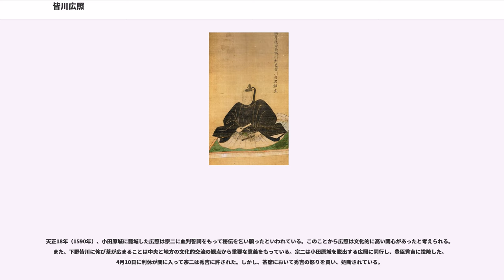皆川広照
皆川 広照（みながわ ひろてる）は、戦国時代から江戸時代前期にかけての武将、大名。下野皆川城主。下野栃木城主、下野皆川藩主、信濃飯山藩主、常陸府中藩初代藩主。

皆川俊宗の次男。水谷正村は伯父にあたる。処世術に優れ、小勢力ながらも上杉、北条、織田、徳川などのときの権力者を渡り歩き、江戸時代の譜代大名として生き残りに成功した。

山上宗二が関東へ下っていた際に秘伝書である『山上宗二記』を託された1人である事、皆川領内で狂言を催したことから茶道をはじめ、文化的にも造詣が深かった人物と推測される。

天文17年（1548年）下野皆川城主・皆川俊宗の次男として誕生する。

幼い頃に皆川城の鬼門を守る、皆川持明院で修行をしたといわれている。

当時、北関東は越後国の上杉氏、相模国の後北条氏ら二大勢力の利権争いの渦中にあり、北関東に跋扈する小勢力は生き残りを図るために従属、離反を繰り返していた。皆川家も例外ではなく、永禄4年（1561年）、俊宗は皆川家の支城である太平山城に立ち寄った上杉謙信を接待するために、広照を接待役に任命している。

俊宗は長男である広勝よりも次男である広照に愛情を注いだ。広照は俊宗と共に永禄6年（1563年）の川連城攻略、永禄7年（1564年）の榎本城攻略に参陣。また、俊宗が元亀3年（1572年）正月、北条氏政、那須資胤と連携し、主家である宇都宮氏の居城・宇都宮城を占領した際、宇都宮広綱の幽閉を広照に命じている。

俊宗が天正元年（1573年）、北条氏政と戦い関宿で上杉方として討死する（上杉謙信と戦い北条方として討死した説もある）と、兄・広勝が当主となった。

天正3年（1575年）、広照は北条方として佐野氏の家臣である平野久国の守る粟野城を家臣の斎藤秀隆に命じて攻め落とした。

天正4年（1576年）に兄の広勝が29歳で急死したことから家督を継いだ。

天正5年（1577年）宇都宮方であった皆川家に北条氏が大軍を持って攻めたてたが、これを防いでいる。同年、粟野城主であった平野久国の軍勢が皆川城の支城である川連城に夜討ちを行った。この奇襲で川連城は炎上。城主であった川連仲重は討死し、一時城は陥落したが皆川家が奪回している。この川連城の戦いで命を失った仲重の娘の悲話『七ひろ蛙』が、今もなお語り継がれている。

天正6年（1578年）、上杉謙信が没すると佐竹氏を中心に北関東の領主が連合を結び広照も加入した。

天正7年（1579年）に北条氏が佐竹氏、宇都宮氏、那須氏、結城氏連合軍と下総国小川の原で対陣すると、広照は北条方として参陣した。両軍の対陣は2ヶ月にも及ぶが決着が付かず、両軍は退陣した。この戦い以後、北条氏の北関東攻略は停滞することとなり北関東の混乱は終息していった。

この頃、広照は皆川城の東の支城である栃木城の拡張に着手。川連城下にあった圓通寺、常願寺などの寺社を相次いで移築させている。

広照は乱世を生き残るために当時、勢力を拡大しつつある織田信長への接近を模索し、天正8年（1580年）徳川家臣の中川忠保と親交を深め徳川家康への接近を試みた。

天正9年（1581年）10月、中央政権と関わることの多い紀州根来寺で修行していた叔父の玄宥を道案内とし、家臣の関口石見守を安土城へ遣わした。取り次ぎは織田家臣・堀秀政が行い念願叶って信長に黒脚毛の馬を含む名馬三頭を送って誼を通じたのである。馬好きでもある信長は大変喜び、「天下布武」の朱印状と縮羅百端・紅緒五十結・虎革五枚など馬七頭分を贈答した。また堀秀政の副状が添付された。当時の畿内では皆川氏の知名度は低く、信長らが広照に出した書状は長沼や常陸国蜷川などと名前を間違えている。信長は関口石見守の帰還における安全担当として、家臣の滝川一益に命じ、東海道の安全を保障した。

また、関口は帰還の折、浜松城で徳川家康と面会し、家康は広照が信長に近づいたことを祝福して広照との今後の交流も約束した。土産として宇治茶も贈った。

翌天正10年（1582年）、織田家の甲州征伐後に関東に赴任した滝川一益に仕えた。上野厩橋城を拠点とした一益に広照をはじめ、宇都宮国綱、佐竹義重などの関東の反北条方領主は従属の姿勢を見せたが、織田家は北条氏とも友好関係であったため複雑な外交を求められた。

信長の死後、北条氏は突如織田に反旗を翻し、滝川一益と神流川で対陣し、一益を撃ち破った。このとき広照は佐野房...